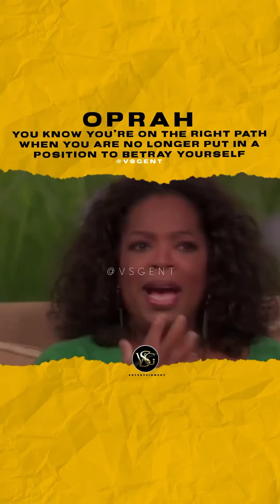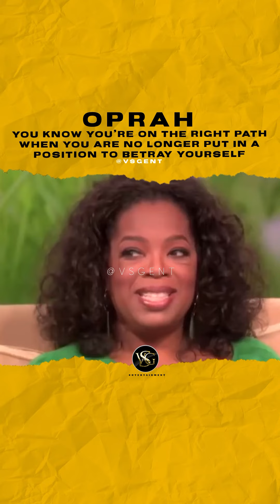oprah u know ut on the right path when u no longer put in a position to betray yourself.🎥